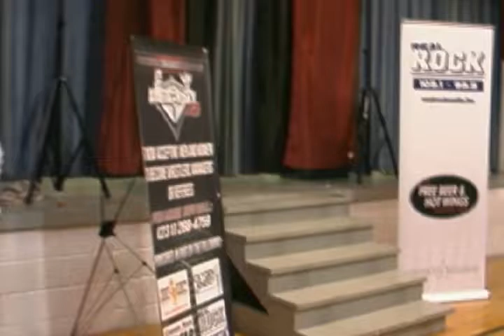Sneak Peak #3 of International Wrestling Xperience TV Show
Were looking for some feedback on this Video, were getting ready to do the Commentary here Next week so we will be ready to Air starting in Jan.

Keep in Mind utube does "lessen" the quality of videos uploaded — with Kid Hybrid and "The Righteous Maker" Rick Baker.